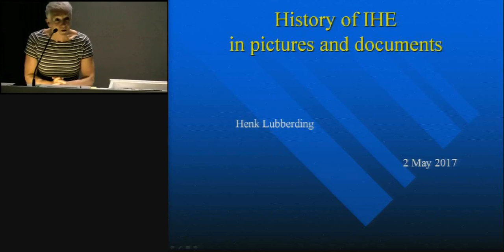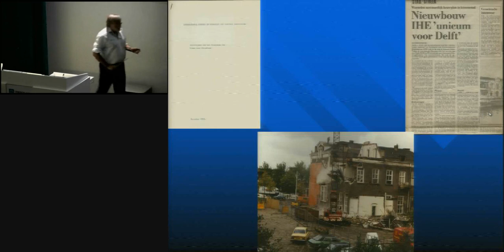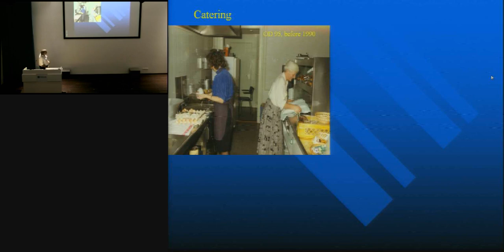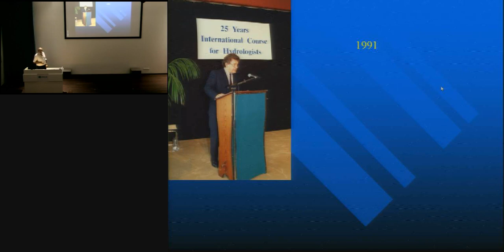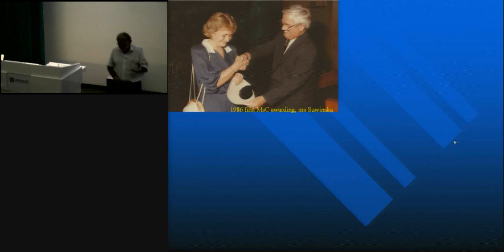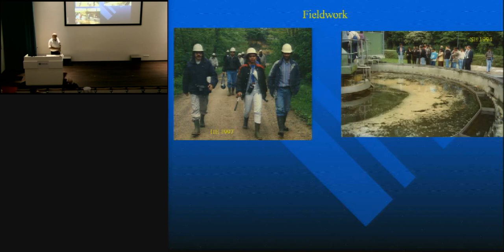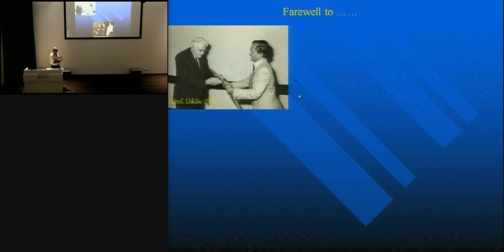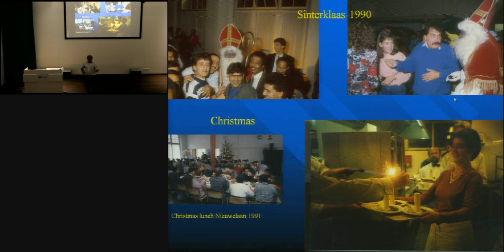60 Years IHE-Delft - part 2